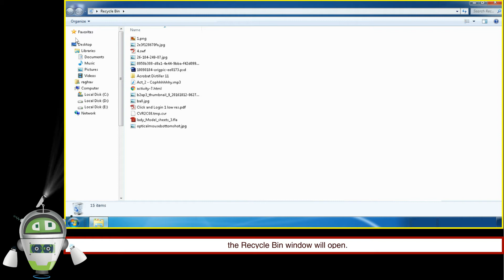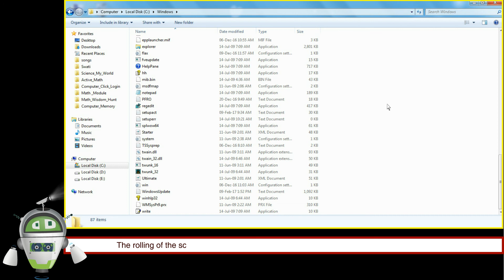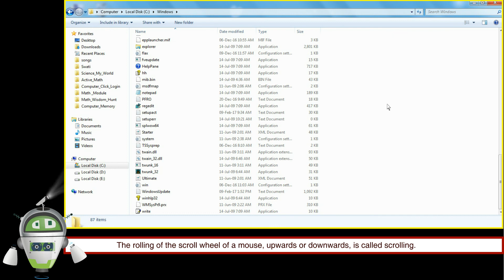Know More About Computer Mouse-Class 2-Chapter 5-Mouse Actions-Part 5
There are five mouse actions which we can perform using a mouse. Let us learn about them.
Single-click
Double-click
Right-click
Drag and Drop
Scrolling

Know More About Computer Mouse @BlueprintDigitalnr